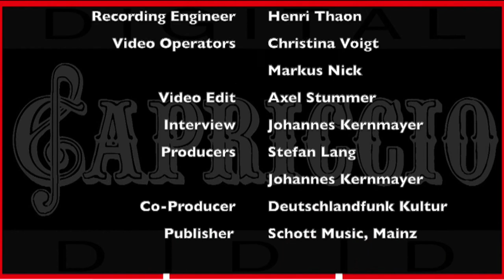NIKOLAI KAPUSTIN: Piano Concerto No. 5 (Trailer)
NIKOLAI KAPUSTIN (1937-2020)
Piano Concerto No. 5
Frank Dupree, piano
Rundfunk-Sinfonieorchester Berlin
Dominik Beykirch
Capriccio CD C5495
// CD-Recording
// Interview Trailer